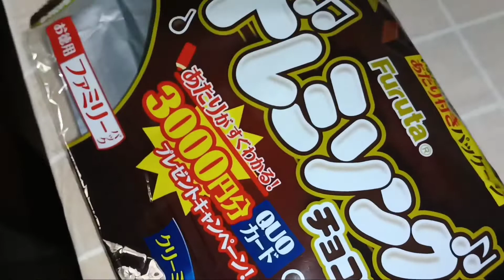FURUTA JAPANESE CHOCOLATE UNBOXING ASMR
paborito kong pasalubong sa dati kong mga kawork